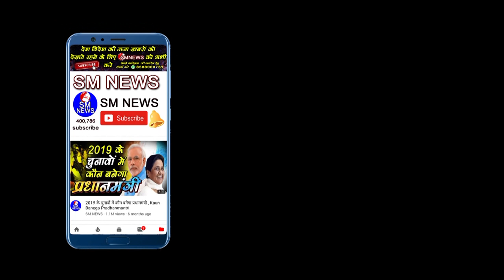बाबा अगर संविधान ना लिखते हैं bhim song,